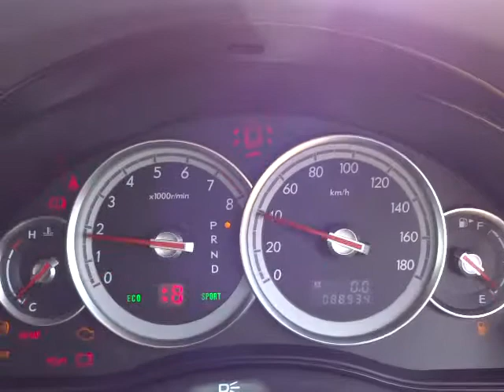スバル レガシィ ツーリングワゴン 2.0R エンジン音 (A001)